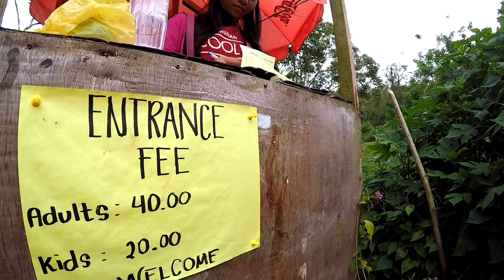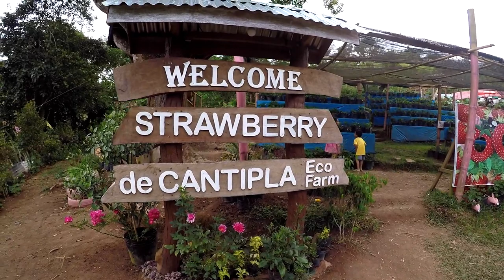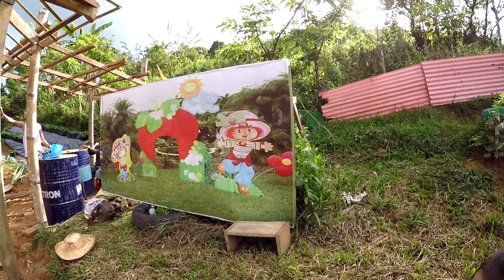Strawberry de Cantipla Eco Park. Philippines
Strawberry de Cantipla Eco Park.

We visit a strawberry farm in the Philippines for ideas for a future project.